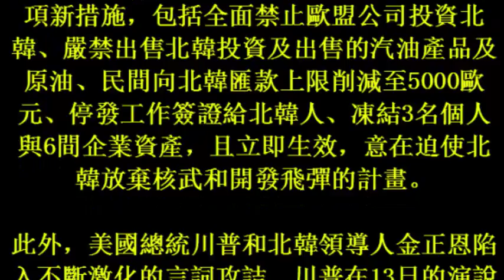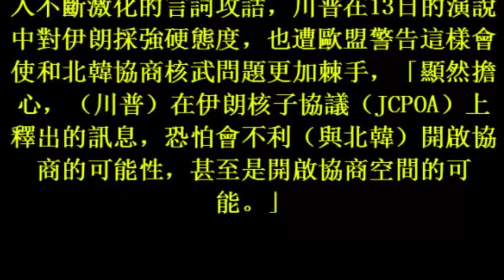17october2017 歐盟向金正恩施壓 全面禁止對北韓投資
歐盟向金正恩施壓　全面禁止對北韓投資